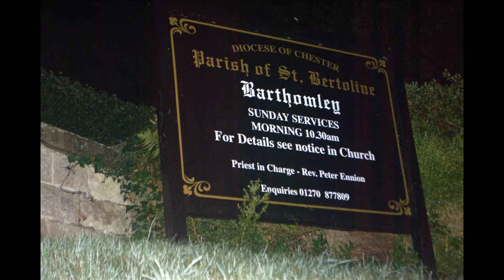Barthomley Slideshow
In this video, we've compiled all the pictures we took last night when we went to the White Lion pub in Barthomley, as well as the church across the road.

We do not own the soundtrack used in the video. It is being used purely as a backtrack